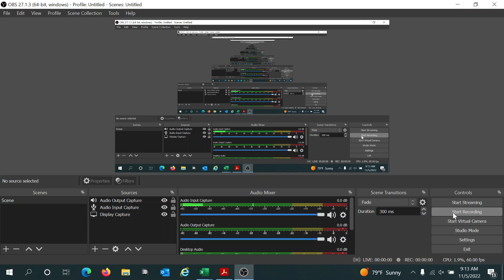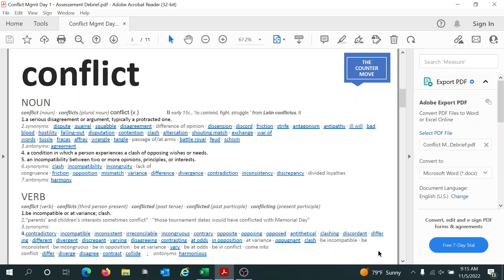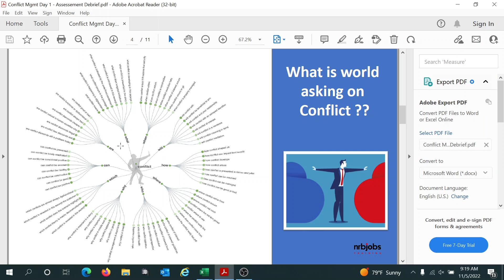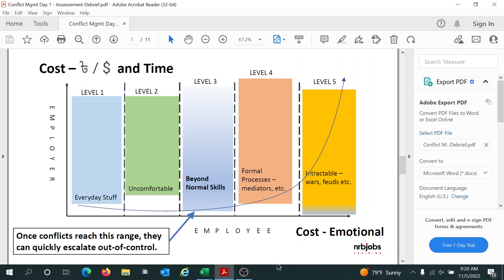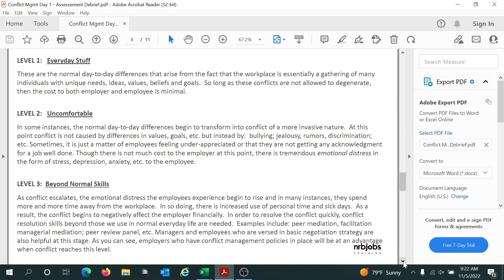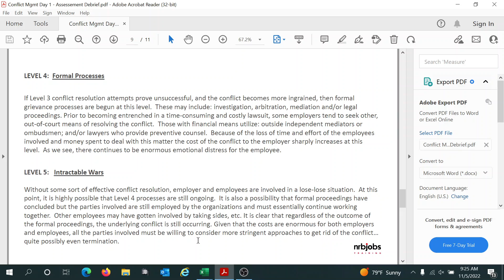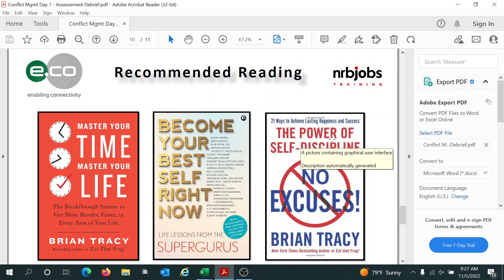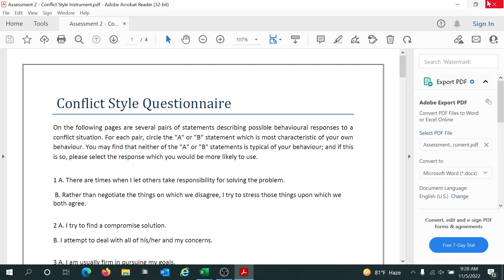CONFLICT MANAGEMENT PROGRAM